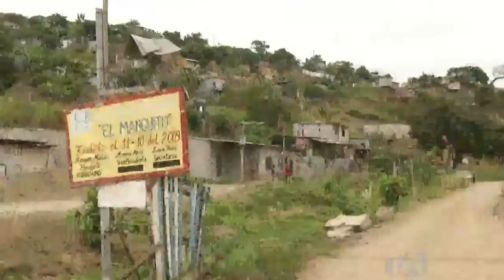Detienen al principal sospechoso de la muerte de la mujer descuartizada al noroeste de Guayaquil